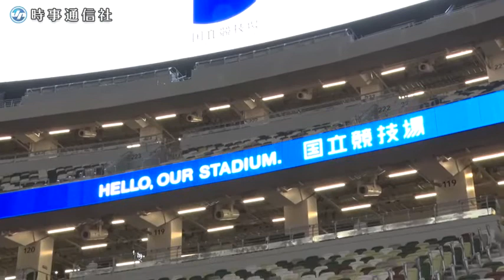国立競技場、報道陣に公開